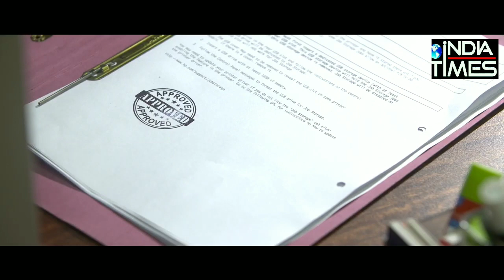Delhi Assembly election 2020: ऐसे होगी हमारी दिल्ली